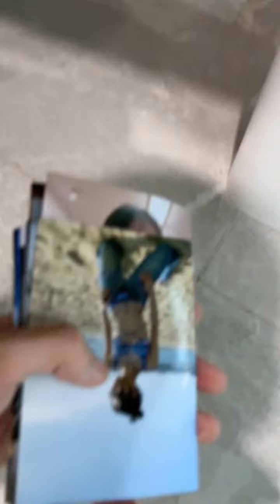居然有这么火辣的照片